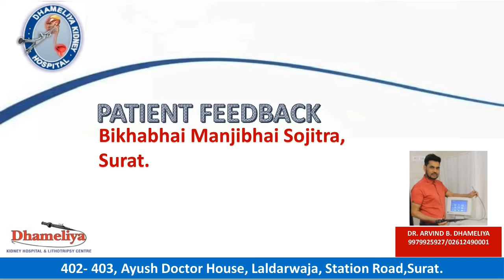Patient Feedback at Dhameliya Kidney Hospital And Lithotripsy Centre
Patient Feedback At Dhameliya Kidney Hospital And Lithotripsy Center
Address: 402, 4th floor, Ayush Doctor house, Opp, Gabani Kidney Hospital, Lal Darwaja, Surat, Gujarat 395003, INDIA.
Our Scope of services:
1. Treatment for stone disease:
2.Treatment for prostate:
3. Laproscopic uro surgery
4.UTI